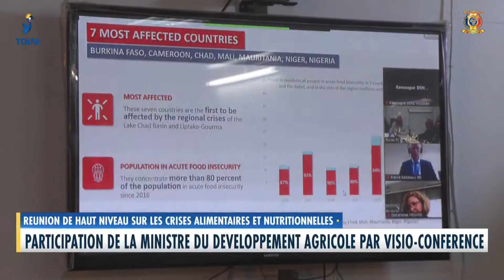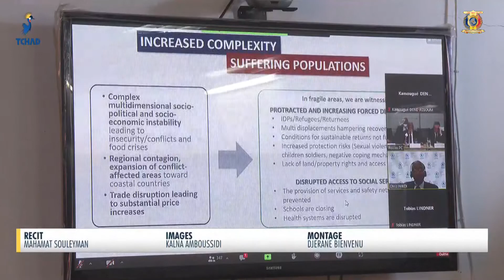LUTTE CONTRE LA SÉCHERESSE - Réunion de haut niveau sur les crises alimentaires et nutritionnelles